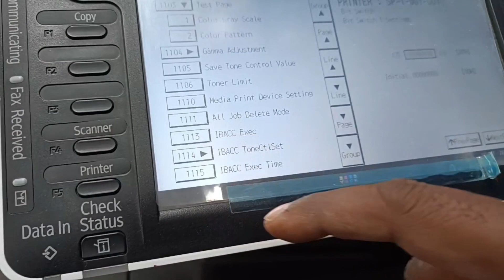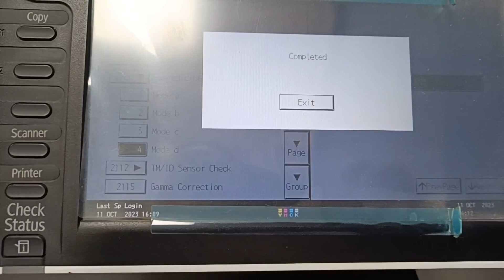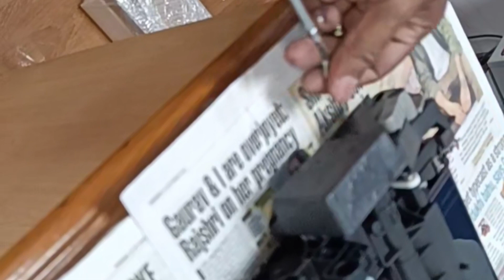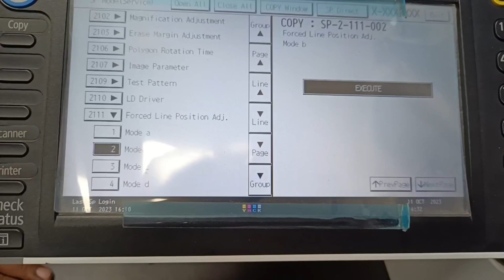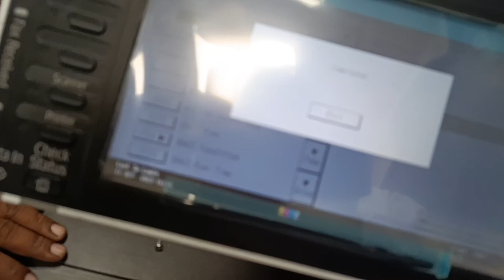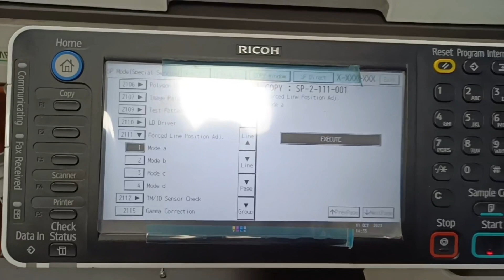Line Position Out Ricoh MPC2003